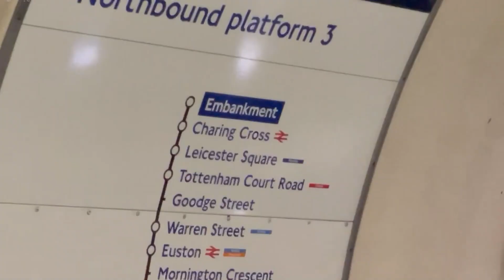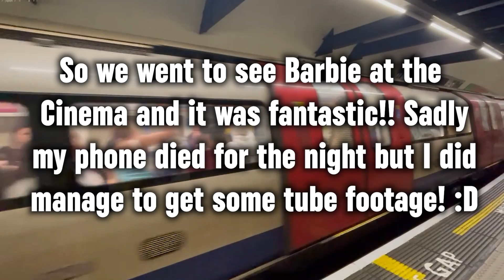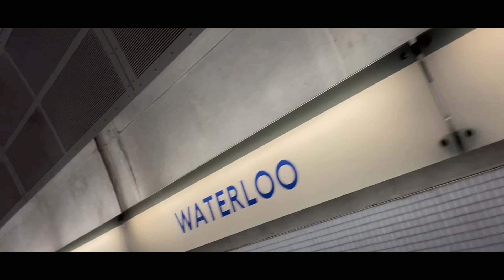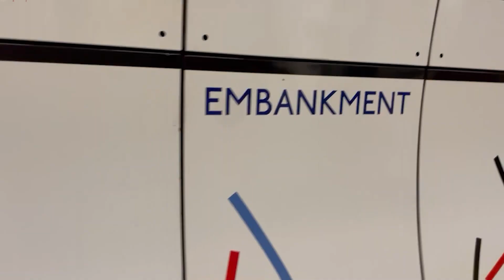CALM BEFORE THE STORM!! THE ODYSSEY! The Underworld!! Part Seven!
Hi Guys! Welcome back to another video. Today's video is Part Seven of my Rehearsal and Performance journey of "The Odyssey: The Underworld" from Rehearsals at the Fire Station in Sunderland to the Performance at the National Theatre in London.

I hope that you enjoy the video. Your support means a lot to me.